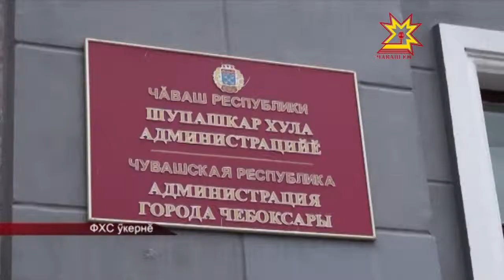Ултавпа инçе каяймăн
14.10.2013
Федерацин хăрушсăрлăх службин  Чăваш Енри  управленийĕн следстви уйрăмĕ Мордва Республикинче пурăнакан 31-ри Алексей Чеснокова тытса чарнă. Вăл хăйĕнпе хăрушсăрлăх службин ĕçченĕ тесе паллаштарнă, çапла майпа çынсен йывăрлăхĕсене татса пама шантарнă.